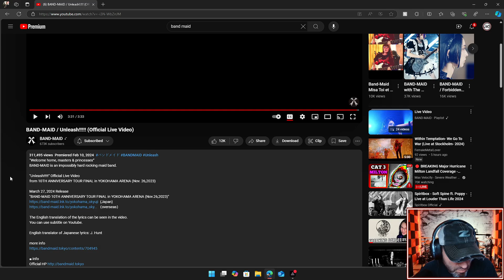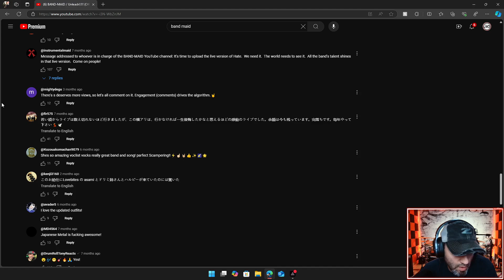Band-Maid "Unleashed!!!!!" Official Live Video/Song Reaction | JMD Reactions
JM Drummer

**NEW REQUEST FORM!!!**
Is there a Band/Song you would like me to cover? Click the link below to Submit Cover Requests!!

**DRUMS!!!**
Pearl Export Series Drum Set
- 22" Bass
- 14" Snare
- 10" & 13" Rack Toms
- 16" & 18" Floor Toms

Zildjian Cymbals
- 21" A Ride
- 14" A Custom Rezo HiHats
- 17" A Custom Rezo Crash
- 19" A Medium Thin Crash
- 18" ZXT Total China
- 16" & 14" China Stack
- 14" Trashformer
- 9" & 6" Zel-Bels

Remo Heads
- Emperor Red Colortone on Bass & Toms
- Ambassador Coated on Snare

Trick Dominator Longboard Pedals
Vic Firth Drum Sticks (5B)
Gibraltar Drum Rack
Roc 'N Soc Gas Lift Thrown

**RECORDING & EDITING!!!**
- Sony WH-1000X M3 Noise Cancelling Headphones
- GoPro 7 (1x Black, 2x Silver)
- GVM Motorized Slider
- Yamaha EAD 10 Acoustic Drum Module
- Rec 'n Share Recording App
- Moises Audio Editor App